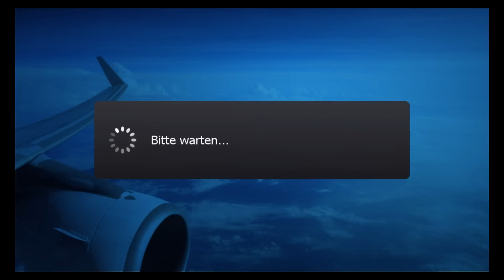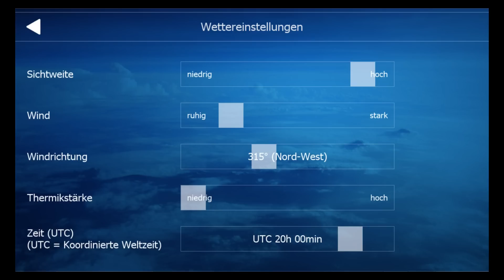Aerofly 2 | mobile - Harte Flugschule #02- Gameplay Deutsch [HD+]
Wir schauen uns Aerofly2 mobile für iOS und Android genauer an.
Erlebe die Welt des Fliegens mit Aerofly 2, einem realistischen Flugsimulator für Apple iOS und Google Android. Aerofly bietet die mit Abstand beste 3D Grafik und eine extrem realistische Flugphysik, die dich begeistern werden.
Nimm Platz in einem Boeing 747 Jumbo Jet oder dem McDonnell Douglas F-18 Kampfjet und vielen weiteren Flugzeugen.
Wähle Deinen Startflughafen, setze die Uhrzeit und Wetterbedingungen. (Aus dem Klappentext)

Kommentiertes Gameplay simutube (2015) HD+ German